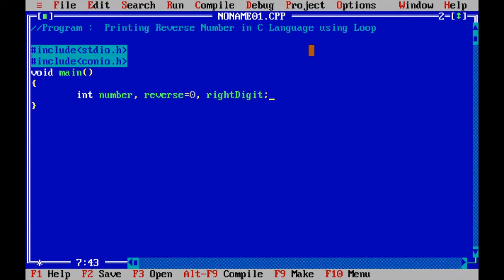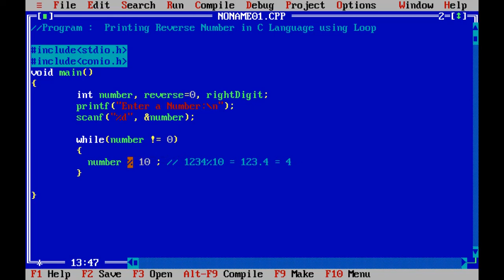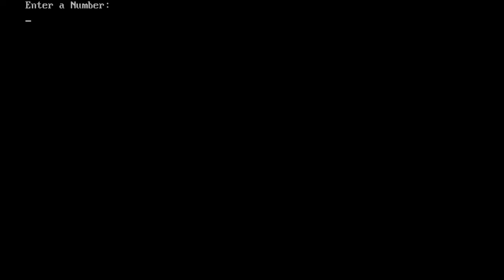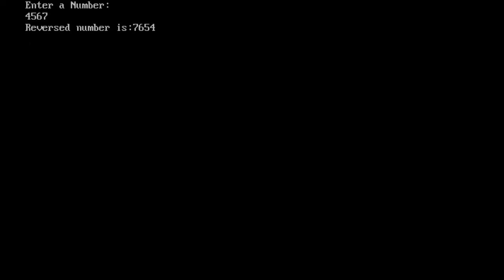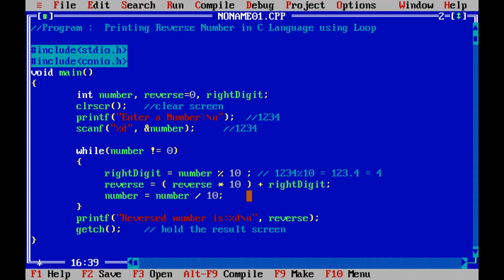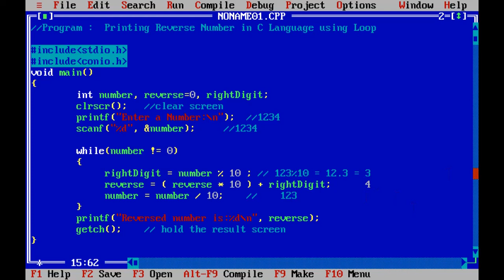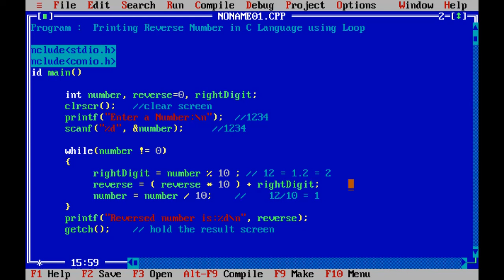C Program to reverse the digits of a number with Explanation in Hindi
इस विडियो में Numbers को Reverse करना बताया और समझाया गया है.
C Program to reverse the digits of a number